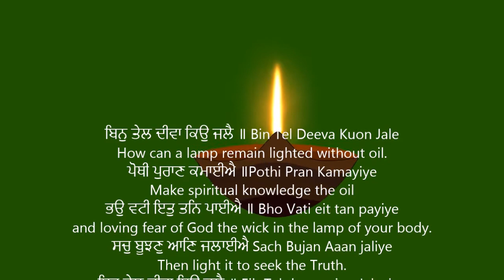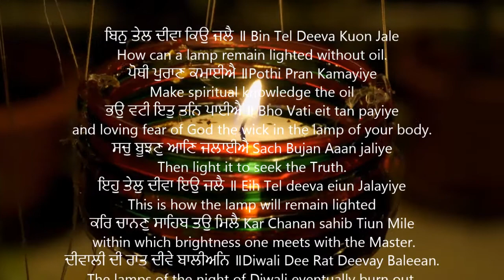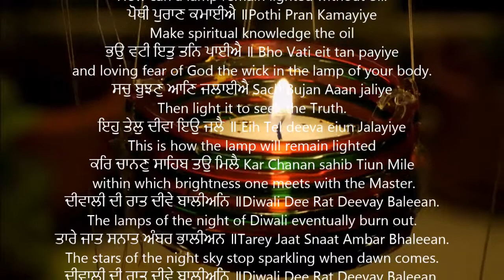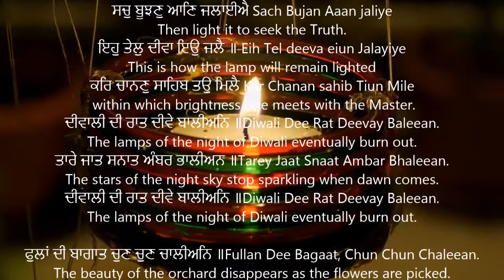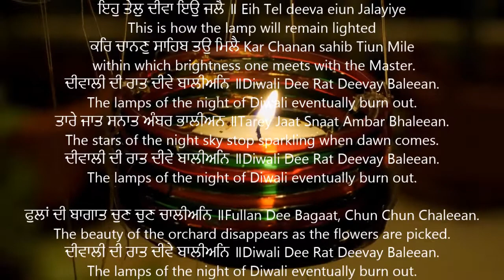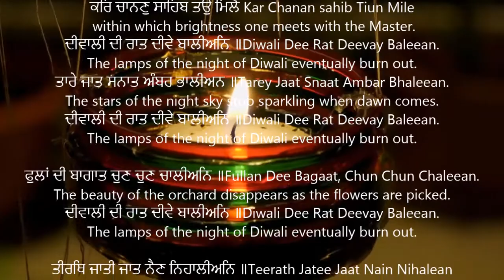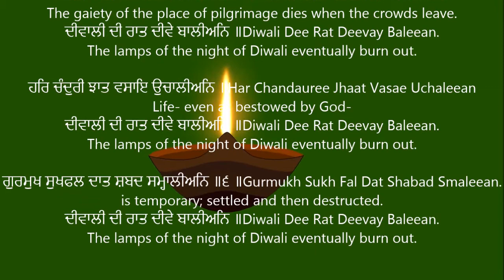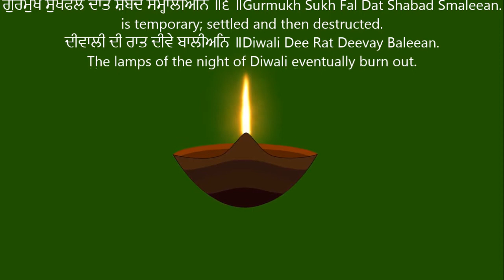ਦੀਵਾਲੀ ਦੀ ਰਾਤ ਦੀਵੇ ਬਾਲੀਅਨਿ ॥Diwali Dee Rat Deevay Baleean II Guru Nanak DevJi On Diwali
ਬਿਨੁ ਤੇਲ ਦੀਵਾ ਕਿਉ ਜਲੈ ॥ Bin Tel Deeva Kuon Jale
How can a lamp remain lighted without oil.
ਪੋਥੀ ਪੁਰਾਣ ਕਮਾਈਐ ॥Pothi Pran Kamayiye
Make spiritual knowledge the oil
ਭਉ ਵਟੀ ਇਤੁ ਤਨਿ ਪਾਈਐ ॥ Bho Vati eit tan payiye
and loving fear of God the wick in the lamp of your body.
ਸਚੁ ਬੂਝਣੁ ਆਣਿ ਜਲਾਈਐ Sach Bujan Aaan jaliye
Then light it to seek the Truth.
ਇਹੁ ਤੇਲੁ ਦੀਵਾ ਇਉ ਜਲੈ ॥ Eih Tel deeva eiun Jalayiye
This is how the lamp will remain lighted
ਕਰਿ ਚਾਨਣੁ ਸਾਹਿਬ ਤਉ ਮਿਲੈ Kar Chanan sahib Tiun Mile
 within which brightness one meets with the Master.
ਦੀਵਾਲੀ ਦੀ ਰਾਤ ਦੀਵੇ ਬਾਲੀਅਨਿ ॥Diwali Dee Rat Deevay Baleean.
The lamps of the night of Diwali eventually burn out.
ਤਾਰੇ ਜਾਤ ਸਨਾਤ ਅੰਬਰ ਭਾਲੀਅਨ ॥Tarey Jaat Snaat Ambar Bhaleean.
The stars of the night sky stop sparkling when dawn comes.

ਫੁਲਾਂ ਦੀ ਬਾਗਾਤ ਚੁਣ ਚੁਣ ਚਾਲੀਅਨਿ ॥Fullan Dee Bagaat, Chun Chun Chaleean.
The beauty of the orchard disappears as the flowers are picked.

ਤੀਰਥਿ ਜਾਤੀ ਜਾਤ ਨੈਣ ਨਿਹਾਲੀਅਨਿ ॥Teerath Jatee Jaat Nain Nihalean
The gaiety of the place of pilgrimage dies when the crowds leave.

ਹਰਿ ਚੰਦੁਰੀ ਝਾਤ ਵਸਾਇ ਉਚਾਲੀਅਨਿ ॥Har Chandauree Jhaat Vasae Uchaleean
Life- even as bestowed by God-

ਗੁਰਮੁਖ ਸੁਖਫਲ ਦਾਤ ਸ਼ਬਦ ਸਮ੍ਹਾਲੀਅਨਿ ॥੬ ॥Gurmukh Sukh Fal Dat Shabad Smaleean.
is temporary; settled and then destructed.